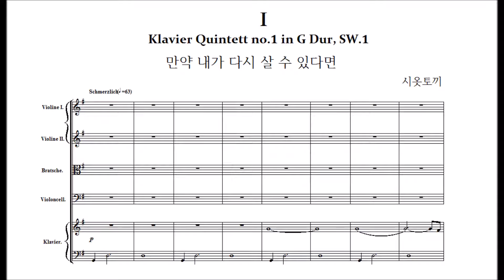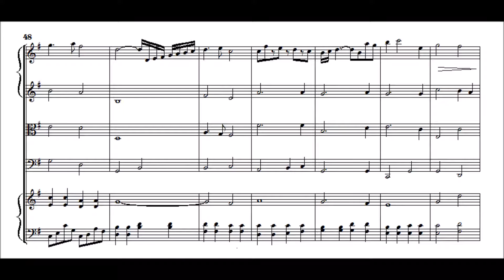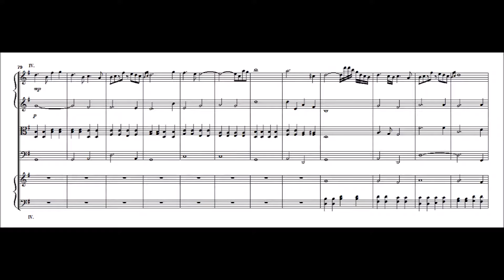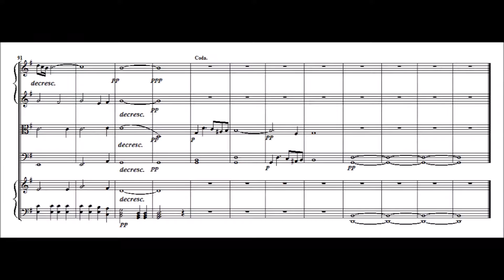Piano Quintet No.1 in G-major, SW.1 '만약 내가 다시 살 수 있다면' [My composition]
피아노 5중주 1번 사장조, 선작 1번 '만약 내가 다시 살 수 있다면'
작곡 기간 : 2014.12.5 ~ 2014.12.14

소년은 깨어났다
친구들이 잠들어 있는 물속에서
소년은 배 안에 있었다
그리고 배는 가라앉고 있었다
가라앉는 배 안으로 물은 가슴까지 차올랐고
좁은 창밖에서 희미하게 안을 비춰주는 달은
오늘따라 유난히 커보인다
바닷물은 푸르게 일렁일 때
소년의 가슴에 박힌 쇳조각에는 붉은 피가 묻어난다
물살을 저어 최대한 창문으로 다가간다
창문 밖으로만 나가면 살 희망이 있다
하지만 창문은 높고, 소년은 올려다본다
물은 차차 차오르고, 젖어가는 가운데
심장에서 경고를 보내오듯이
상처는 점점 아파온다
그리고 차갑게 굳어서 다른 친구들과 함께 물 위로 떠오른다

Piano Quintet no.1 in G major, SW.1 'If I Could Live Again'

The boy woke up,
in a water, dead friends are lying.
He was in a ship, which was sinking.
Into the ship, the water came up above my chest,
and moon which shine into the ship faintly
seems huge particulary.
When seawater waves blue,
a piece of iron stuck in the his chest had smeared his red blood.
He swam and approach the window in excelsis.
If he went out from the ship, he might survive.
However, the window was too high, and the boy just look up the window.
While water came up increasingly, and got wet,
the wound starts to be painful, like as if heart warn.
And then, his body became stiff and cold, and he floated on the sea.